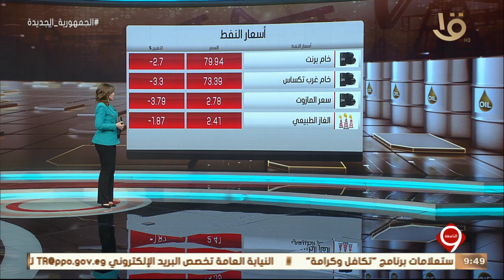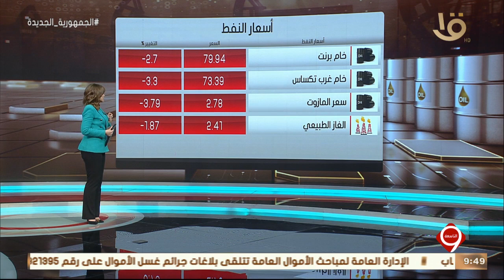نشرة التاسعة | النشرة الاقتصادية.. أهم اخبار المال والاعمال